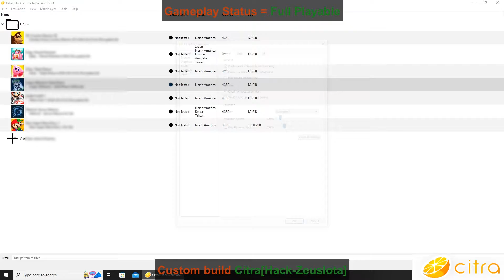Luigis Mansion 2 PC Gameplay | Citra Custom | Full Playable | Nintendo 3DS Emulator | 1080p60FPS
How to play Luigi's Mansion: Dark Moon on PC | Citra Emulator | 100% Full Playable | Citra Hack-ZeusIota Final Version | 2022 Latest | Performance Test / Improved Performance
Luigi's Mansion 2 (3DS Videogame) | Nintendo 3DS Emulator | 1080p 2k 60FPS | UHD Gameplay | OpenGL

Rev Adil - My Specs:
MOBO: GIGABYTE H510M-H.
RAM: 2x8GB DDR4-3200 MHz.
SSD: M2 NVMe XPG 1tb.
GPU: NVIDIA GeForce RTX 3050, 8GB GDDR6, ForceWare 512.95
OS: Windows 10 Pro, 64-bit.
Recording: NVidia GeForce Experience.
Monitoring: MSI Afterburner.

0. Intro + Settings 00:00
1. Luigi's Mansion Dark Moon PC Gameplay 01:37
2. Luigi's Mansion Dark Moon Segment 09:54

Special thanks to Citra emulator team

the luigi's mansion dark moon 3ds,
the luigi's mansion dark moon pc,
the luigi's mansion dark moon on pc,
the luigi's mansion dark moon gameplay,
the luigi's mansion dark moon citra,
the luigi's mansion dark moon on citra,
the luigi's mansion dark moon pc gameplay,
the luigi's mansion dark moon gameplay on pc,
the luigi's mansion dark moon 60fps mod,
the luigi's mansion dark moon 3ds 60fps,
the luigi's mansion dark moon 1080p 60fps,
the luigi's mansion dark moon pc 60fps,
cita the luigi's mansion dark moon,
pc the luigi's mansion dark moon,
luigi's mansion dark moon,
citra emulator pc,
citra emulator 2022,
citra 2022,
citra 2k,
citra 4k,
Citra Canary,
Citra nightly,
Citra Custom,
Citra cusmtom hack,
Citra Valentine,
Download Citra,
Citra Compatibility List,
citra emulator download,
citra emulator gameplay,
citra emulator black screen fix,
citra emulator best games,
citra emulator best performance,
citra emulator black screen,
citra emulator crash fix,
citra emulator controller setup,
citra emulator crash,
citra emulator cheats,
citra emulator controls,
citra emulator configuration,
citra emulator complete guide,
citra emulator crash team racing,
citra emulator download for pc,
citra emulator error,
citra emulator error fix,
citra emulator for pc,
citra emulator fix,
citra emulator graphics,
citra emulator rtx 3050,
citra emulator gtx 1660 ti,
citra emulator how to download,
citra emulator how to save,
citra emulator how to get keys,
citra emulator how to play,
citra emulator how to,
citra emulator increase fps,
citra emulator keys 2021,
citra emulator lag fix,
citra emulator latest version,
citra emulator lag,
citra emulator low pc,
citra emulator not opening,
citra emulator pc download,
citra emulator pc requirements,
citra emulator settings,
citra emulator super mario 3d world,
citra emulator tutorial,
citra emulator test,
citra emulator update game,
citra emulator ultrawide,
citra emulator vulkan,
citra emulator xbox one controller,
citra emulator 1650,
citra emulator 1650 super,
citra emulator 2021,
citra emulator 4k,
citra emulator 60 fps,
citra emulator 60 fps mod,
best 3ds games 2022,
best 3ds games citra,
best citra,
best citra games,
best citra 3ds games,
best citra emulator games for android,
best citra android games,
best citra emulator games,
best 3ds games for citra emulator android,
top 3ds games 2022,
top 3ds games for citra,
top 50 3ds games,
best citra games for android,
best citra games android,
citra emulator games android 2022,
citra emulator games android,
citra emulator games 2022,
citra android games 2022,
nintendo 3ds,
best 3ds games,
top 3ds games,
nintendo 3ds games,
tutorial citra emulator,
tutorial 3ds max,
tutorial citra pc,
tutorial 3ds pc,
low end pc,
citra 3ds emulator android,
citra 3ds emulator pc 60fps,
citra 3ds emulator pc settings,
citra 3ds emulator pc 32 bit download,
citra pc setup,
citra emulator pc best settings,
citra pc requirements,
citra pc settings,
3ds games,
3ds pc emulator,
how to download nintendo 3ds emulator for pc,
citra emulator,
emulator 3ds android,
kid icarus uprising 3d,
matroid samus returns,
captain toad treasure tracker,
hey pikmin,
luigi mansion 2,
legend of zelda: ocarina of time 3d,
mario kart 7,
star fox 64 3d,
super mario odyssey pc,
pokemon sword,
pokemon shield,
yoshis crafted world,
yoshi woolly world,
kirby star allies,
kirby,
super mario 3d world + bowsers fury,
3d world bowsers fury,